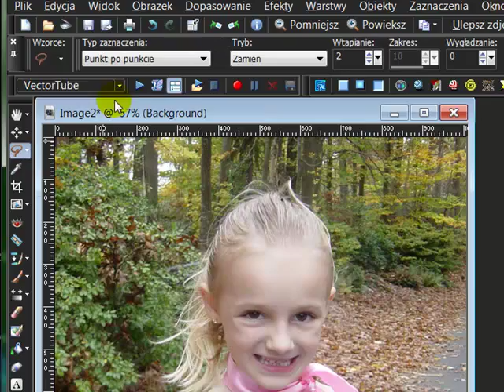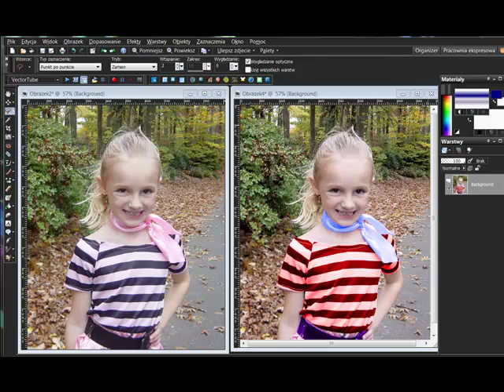PSPcolor Kolorowanie ubrania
Tutorial Dziadka Janka - Janka